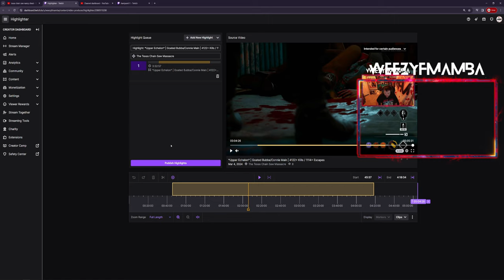Trap Victims In Basement Strat + 2 KILLS WITH 1 SWING! WORLDS FIRST! - The Texas Chain Saw Massacre